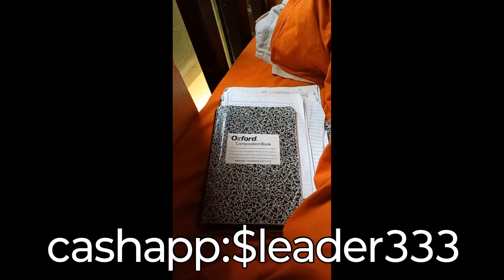take a guess what's on this prison tray?